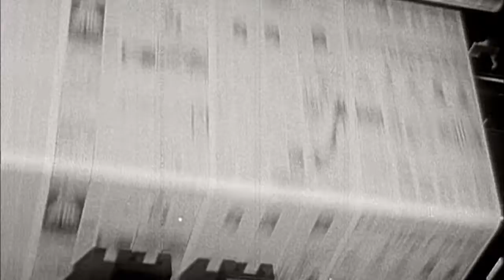Kennedyho ženy - Odhalené skandály (22.4.2022 ve 20:00 na CS HISTORY)